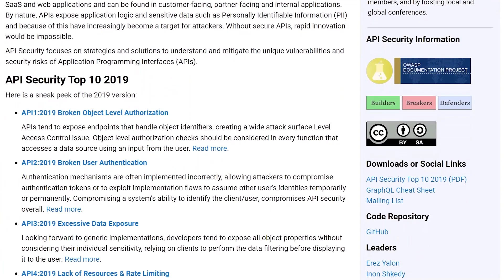Why The Hacking APIs book?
// Books //
Hacking API’s by Corey J Ball
Bug Bounty Bootcamp Vickie Li

// MY STUFF //

hacking api
api
api hacking
api hacking tutorial
api hacking bug bounty
api hacking 101
api hacking full course
api hacking tools
api hacking alissa knight
api hacking with postman
api hacking for beginners
api hacker
api hacking demo
api hacking kali linux
api hacking course
api hacking insiderphd
hacking an api
hack api
owasp api top 10
bug bounty
hacking apis no starch press
hacking api no starch
hacking apis pdf
hacking api book
hacking apis corey ball
corey ball hacking apis
reverse engineering
private api
apis for beginners
rest api
hacking api with postman
reverse engineering for beginners
hacking api key
what is an api
rest apis with postman for absolute beginners
rest api explained